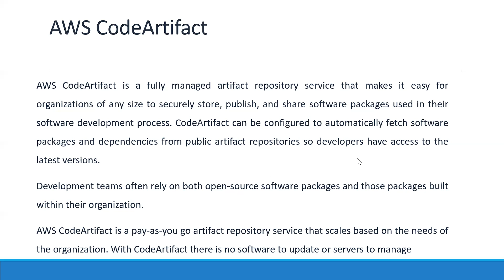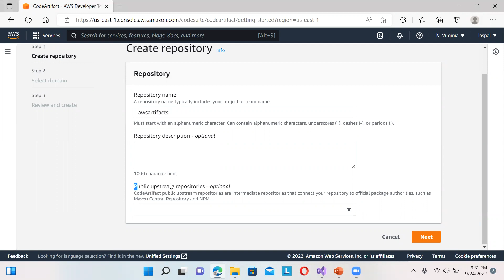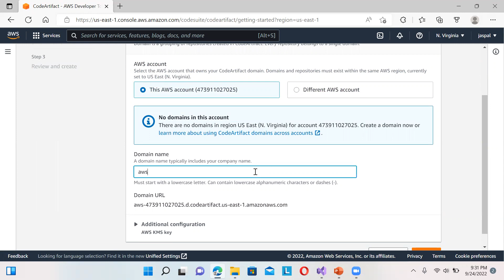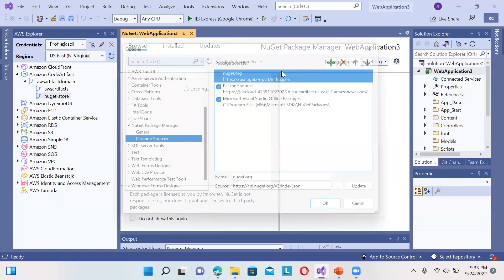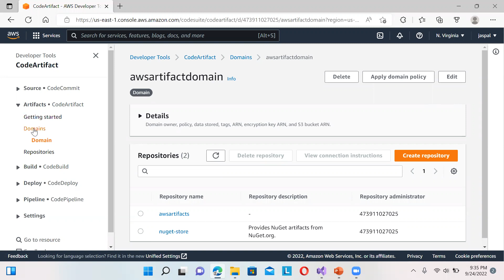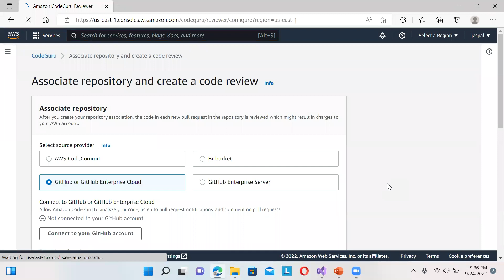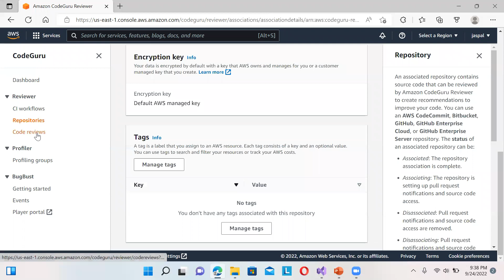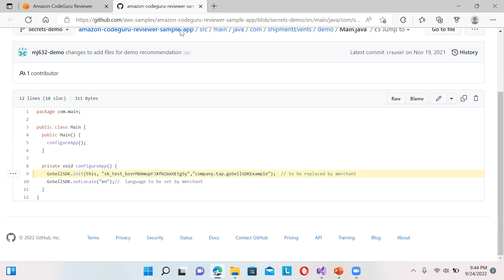AWS CodeArtifact to Manage your Software Packages | Code Review using Amazon CodeGuru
AWS CodeArtifact is a fully managed artifact repository service that makes it easy for organizations of any size to securely store, publish, and share software packages used in their software development process. CodeArtifact can be configured to automatically fetch software packages and dependencies from public artifact repositories, so developers have access to the latest versions.
Amazon CodeGuru Reviewer finds issues in your Java and Python code and provides recommendations to improve your code. For example, CodeGuru Reviewer detects security vulnerabilities, secrets, resource leaks, concurrency issues, incorrect input validation, and deviation from best practices for using AWS APIs and SDKs. To begin reviewing code, you can associate your existing code repositories on GitHub, GitHub Enterprise, Bitbucket, or AWS CodeCommit